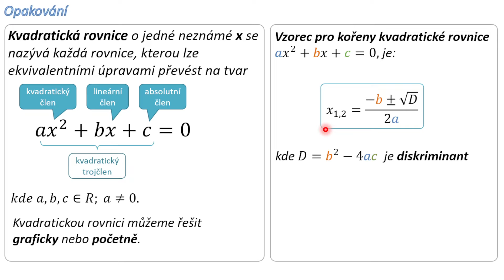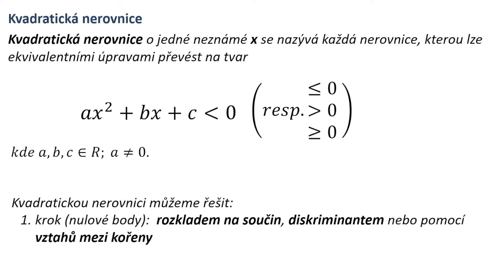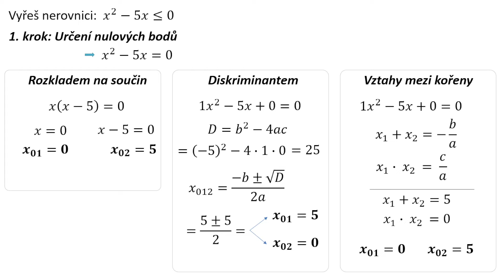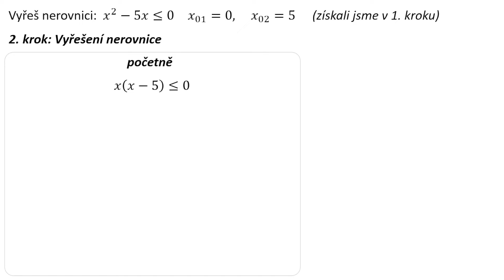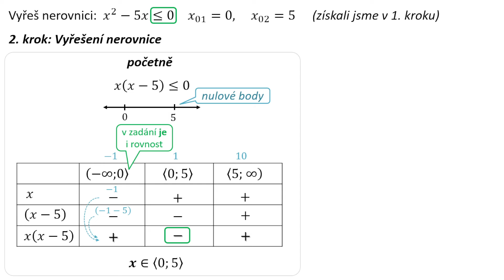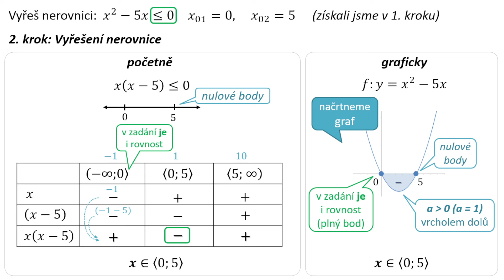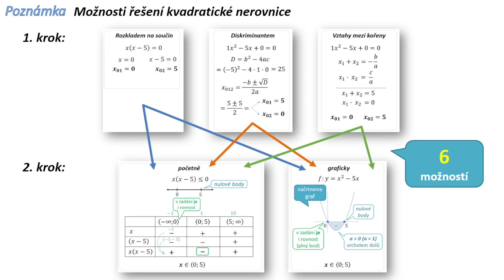Kvadratická nerovnice - Jak ji řešit - matematika SŠ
Ve videu si řekneme, co to jsou kvadratické nerovnice a jak se řeší ve dvou krocích.